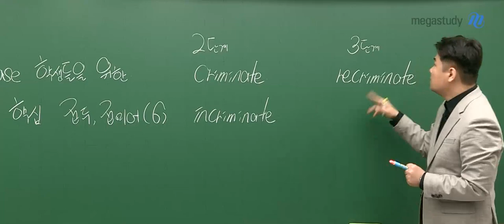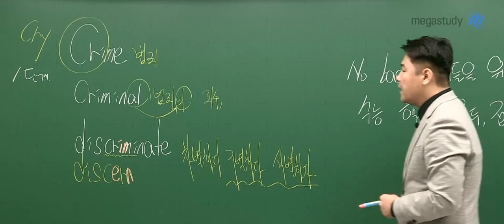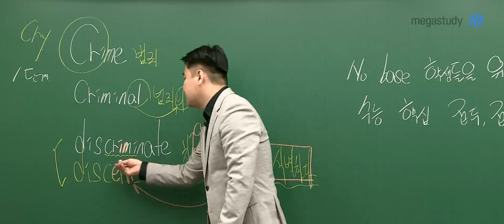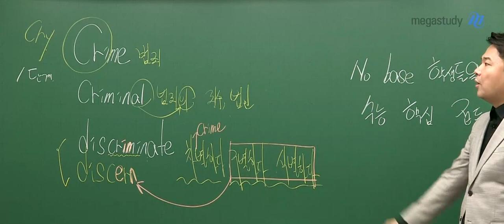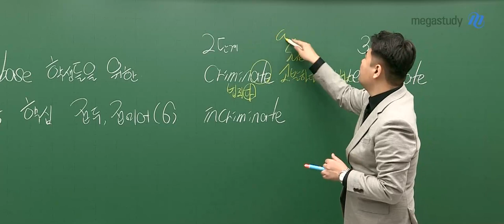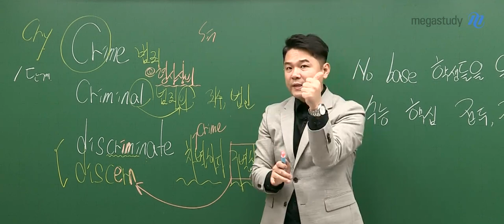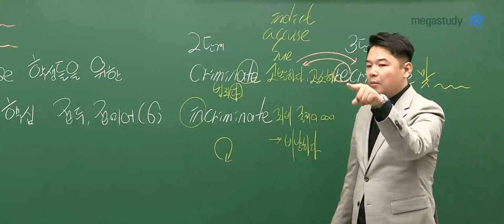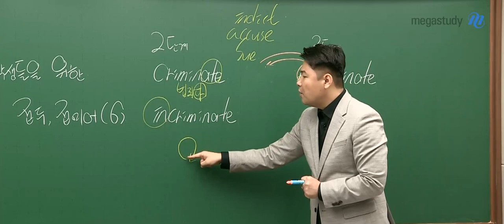[메가스터디] 영어 단어암기 김동영쌤 - No Base 학생을 위한 필수 접두어/접미어(6)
수능 필수 접두어/접미어 특강입니다.

파생되는 단어까지 알아봅시다!